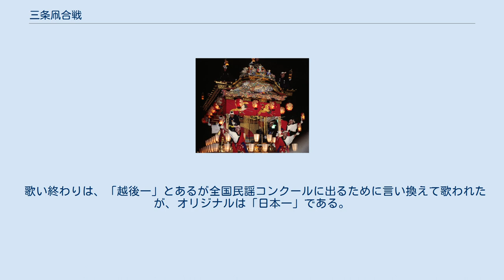三条凧合戦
三条凧合戦（さんじょういかがっせん、さんじょういかかっせん）は、毎年6月の第1土曜日・日曜日に新潟県三条市で開催される凧の祭りである。
三条市では凧をたこと呼ばず、イカと呼ぶ。
三条凧協会が主催する。
 慶安2年（1649年）に三条に村上藩の陣屋が置かれ、旧暦の端午の節句に凧揚げを奨励した。
三条の凧は今で言う「江戸凧」だった。
陣屋は、領内の若手農民を募り、100枚張以上の凧を作り揚げた。
町民は30枚張から50枚張までの凧だった。
その後、「大きい凧を小さい凧で勝てないだろうか？」から六角巻凧が、この三条で発明され毎年、町民が勝利するようになった。
そのため陣屋も六角巻凧に変わっていった。
このことから三条が六角巻凧発祥地であることが言える。
なお、起源は元禄5年（1692年）という説もある。
(資料：郷土記録誌「ふるさと三条」第21号より） その後、陣屋対町民の凧合戦は、町内単位（組と呼ぶ）の争いとなり、旧暦の端午の節句の時期に合わせて6月の第1土曜日・日曜日に開催されるようになった。
昔は、3日間とも午後から凧合戦であったが、現在は、3日間分を2日間でやっている。
 なお、7・13水害による五十嵐川の河川改修事業により、2005年には会場を新潟県立三条商業高等学校裏手の五十嵐川河川敷から三条・燕総合グラウンドに移し、2006年からは三条競馬場跡地に移した。
2008年は改修事業の関係で再度三条・燕総合グラウンド。
2014年からは三条防災ステーションで開催している。
 凧合戦初日となる6月の第1土曜日の前日には、前夜祭と称して一ノ木戸商店街から中央商店街を経て三条市立中央公民館まで各組（町内・企業・同好会）が自組の凧を持って凧ばやしがスピーカーから流れる中をパレードする。
パレードには新潟ダビットソンクラブが協力し、ハーレーダビッドソンが先導する。
※今は、前夜祭パレードは行っていないが、「三条夏まつり」では、凧パレードに各組が参加している。
 毎年6月の第1土曜日と日曜日の2日間、三条防災ステーションを会場に合戦が繰り広げられる。
 同日に開催されている白根大凧合戦や見附市今町地区と長岡市中之島地区との今町・中之島大凧合戦が川の対岸同士で競うのに対し、三条凧合戦では参加する組は、赤白に分かれ、川上・川下の陣地で凧を揚げる。
２日目には、川上・川下を入換えて合戦をする。
1日目の９時に合戦が開始され、六角凧を揚げる。
赤組は白組の揚がった凧を、白組は逆に赤組の凧を、それぞれ空中で絡ませる。
主審がコールした時点で合戦が成立する。
 合戦が成立すると、凧に相手の凧の糸を切るかがこの合戦の見どころとなる。
糸に付けたワニと呼ばれる木製の道具でワニの口に似た器具を使って相手の糸を挟んで切ったり凧を落とす、もしくはカラと呼ばれる滑車に糸を絡めて早く引き、相手の凧を先に落としたり、早く引くことで糸に発生する摩擦力で相手の糸を切り落とす。
ここが各組の技能が発揮されるかによって勝負が決まる。
 得点を競うため、揚げ師と呼ばれる凧揚げの名手などが興奮し、三条弁で罵倒しあう場面が見られることもしはしばある。
 得点は3段階に分かれている。
1日目は、凧合戦（9時 - 12時・13時 - 16時）と2日目は、開会式・イベント（9時 - 1２時）凧合戦（13時 - 16時）の合戦でこの点数を如何に稼ぐかが競われる。
 赤組・白組の各優勝で得点の多い方が「総合優勝」となりもう一方が「組優勝」となる。
 総合優勝には【白龍旗】が授与される。
組優勝には【吠虎旗】が授与される。
 その他には、「技能賞」「殊勲賞」「敢闘賞」「最高技術者賞」がある。
 合戦会場の一角にはイベント会場が設けられ、凧に関するグッズや物産品が販売されたり、凧ばやしが披露される。
 令和元年より【三条マルシェ】が2日間同日開催されました。
 六角巻凧は六角形の形をした凧のことで、三条市が発祥の地である。
揚げないときは上下の骨である芯棒を抜いて丸めておくことができ、全国の凧の中で携帯性に優れている。
更に六角巻凧は上下左右と操作性も良く揚がり、上空でも安定性のある凧である。
 六角巻凧の絵柄は市川團十郎十八番、戦国武将の歌舞伎絵が好まれて使われている。
 凧合戦に用いられる凧は、畳2枚半程度の「30枚張」畳3枚半程度の大きさの「50枚張」やである。
また、お土産用には小さな凧が販売されている。
 凧の大きさは、習字用半紙1枚が単位で、使われる枚数に応じて「何枚張」や「...